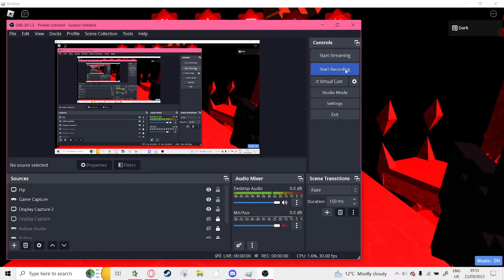How to get Bursting Bubble Plug | Find the Plugs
Use an auto clicker!!!

Timestamps:
Bursting Bubble - 0:00